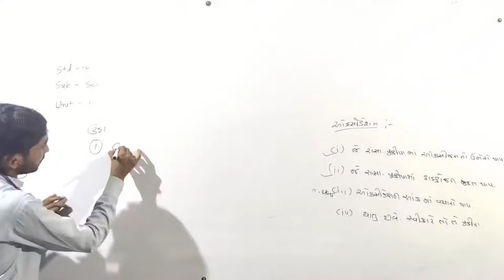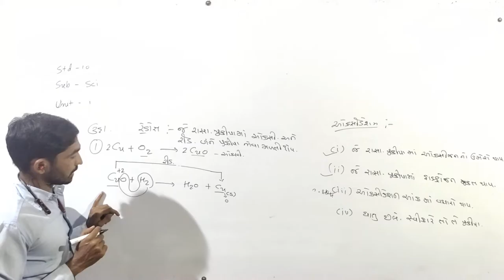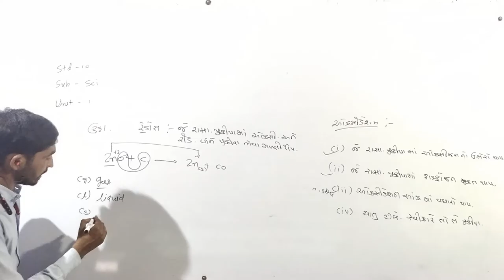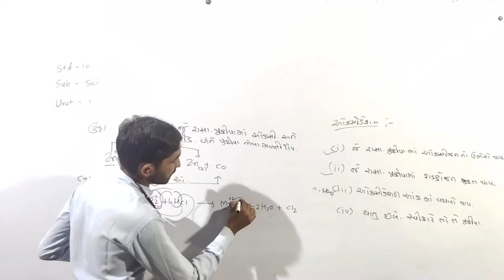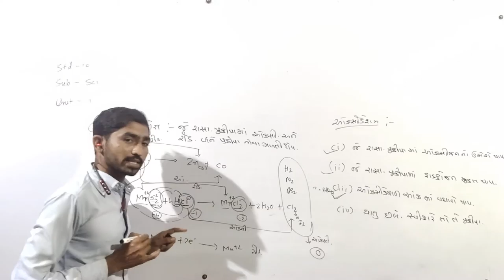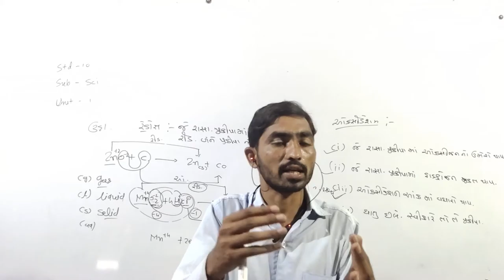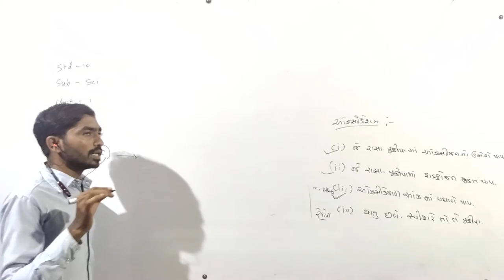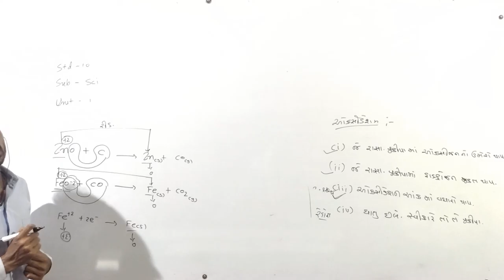std 10 science chep 1 lec. 6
mg classes botad